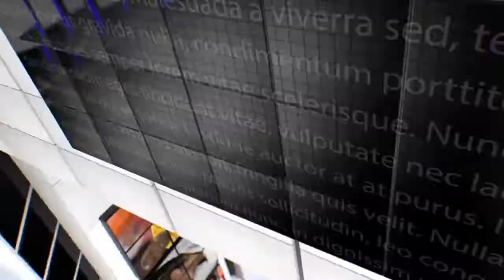IPN NEWS - दूषित पानी पीने के चलते आधा सैकड़ा से अधिक लोग बीमार